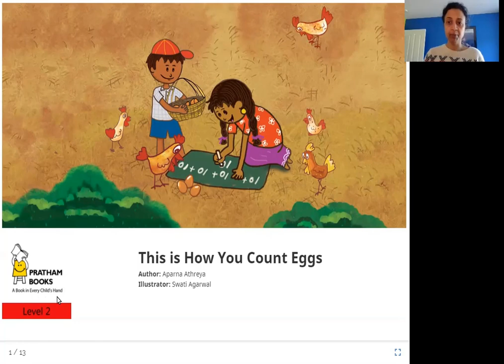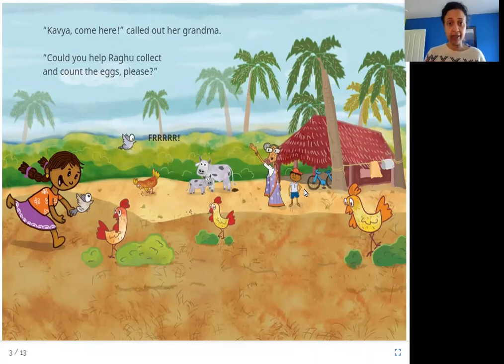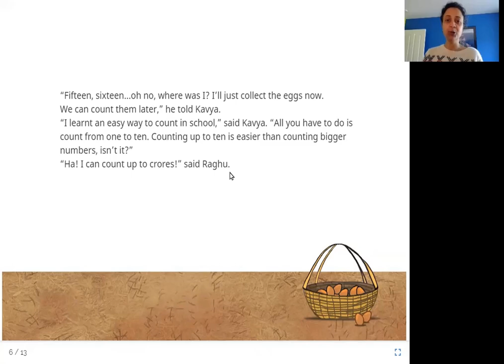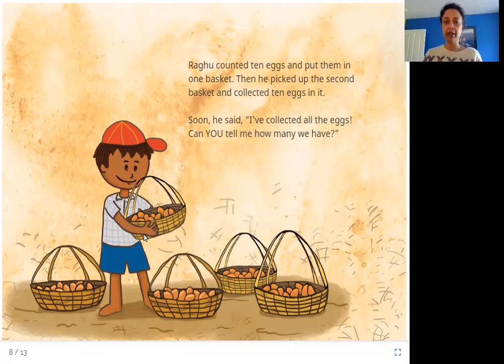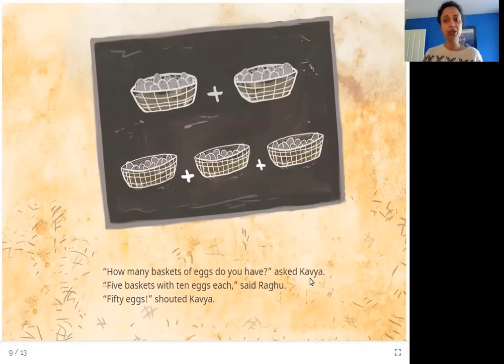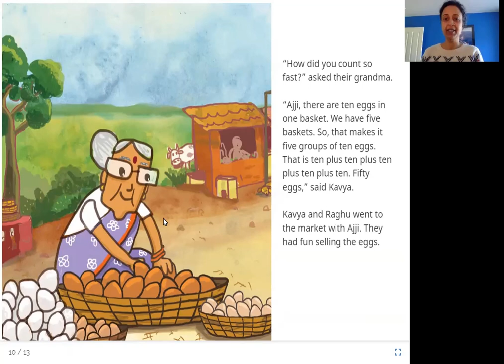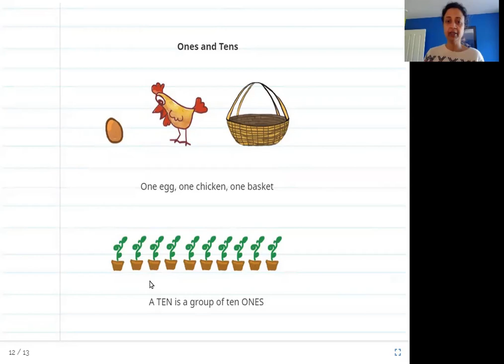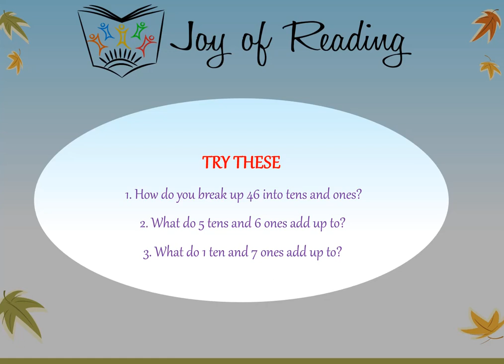This is How You Count Eggs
Level: Orange

Written by Aparna Athreya
Illustrated by Swati Agarwal